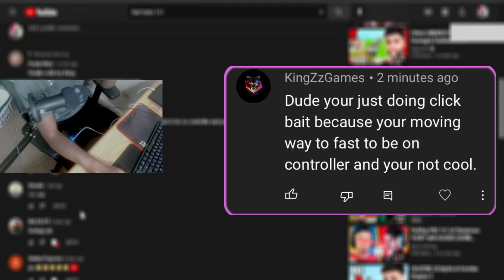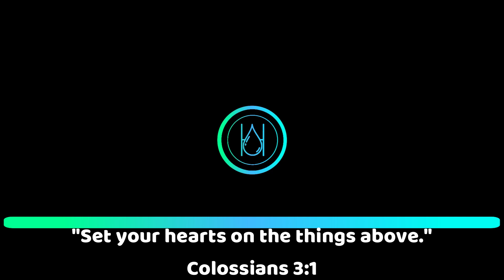Making a montage in 30 minutes....on Controller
My Gear

Keyboard: Tecware Phantom